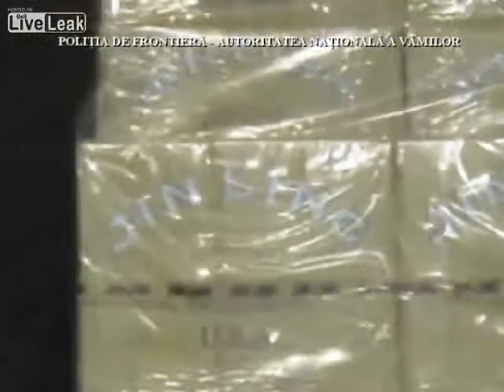Țigări ascunse în trunchiuri de copaci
Contrabanda cu ţigarete ia forme neaşteptate. Din fericire, autorităţile sunt permanent în alertă, eforturile acestora având ca rezultat demascarea hoţilor. Faracontrabanda.ro sprijină lupta autorităţilor împotriva infracţionalităţii, susţinând comerţul corect. Descoperiţi în acest film o tentativă inedită de a trece graniţa cu o cantitate impresionantă de ţigareţe de contrabandă. O tentativă demascată, o nouă victorie în lupta împotriva contrabandei!